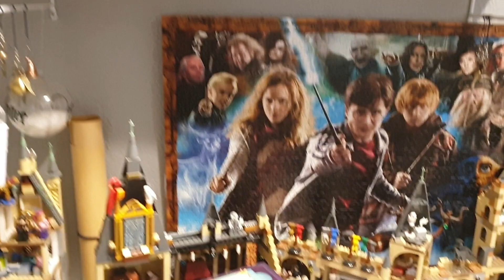Ich zeig euch meine " Lego Harry Potter Sammlung"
Huhu Meine lieben,
Ich hab heute mal ein anderes Video für euch, ich zeig euch meine Harry Potter Sammlung (Lego)
Habt viel Spaß mit dem Video